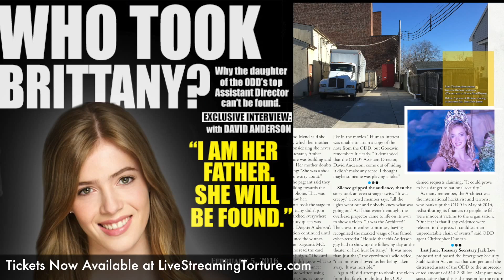FIND ME ALIVE! Episode 3: DEEP (10 Days of The Architect)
Inside, Brittany finally comes face to face with the one who calls himself The Architect
LiveStreamingTorture.com
The Architect is the O.D.D.'s most wanted, however his story is coming to a bitter end. Join us for the epic conclusion on April 18th @ 7pm for the live event FIND ME ALIVE! only at LiveStreamingTorture.com where you decide what happens!
And until then help us celebrate his departure with 10 DAYS OF THE ARCHITECT as we go inside the story and behind the scenes every day leading up to the live event! ‪#‎TrapDoorEscapeRoom‬